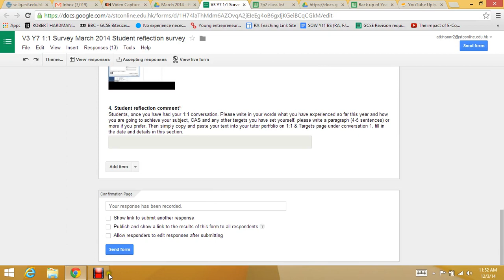trial 4 nch